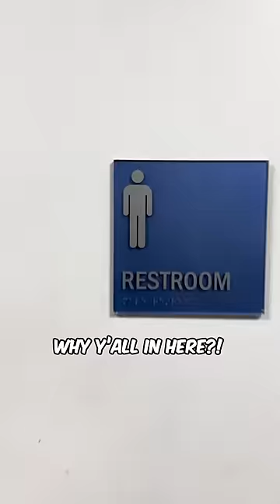BATHROOM FREESTYLE 🚽💩 **HARD**